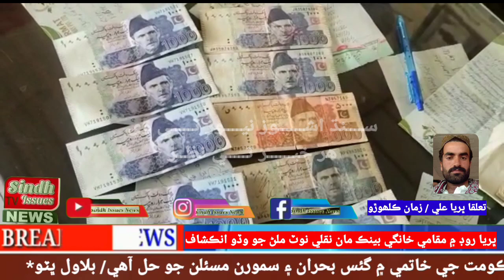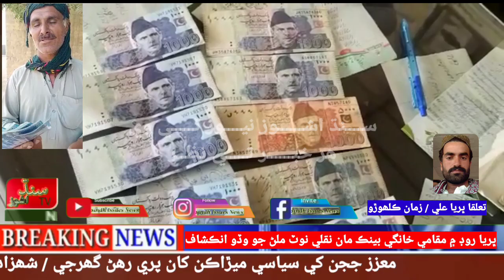ڀريا روڊ ۾ مقامي خانگي بينڪ مان نقلي نوٽ ملڻ جو وڏو انڪشاف